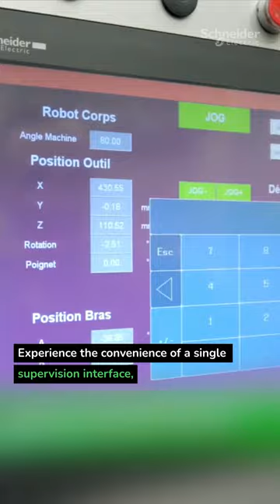Visionary robotics that PACKS a punch!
Schneider Electric's PacDrive automation system revolutionizes packaging machinery by enabling single-controller operation, including for embedded robotics. This flexibility extends beyond Schneider Electric's offerings, as Stäubli robots can also be seamlessly integrated via the uniVAL drive interface. A packaging expert has leveraged this capability, incorporating two Stäubli scara robots into their machinery, showcasing the system's adaptability and efficiency. Explore more about Schneider Electric's innovations and connect with them for insights, services, and opportunities.